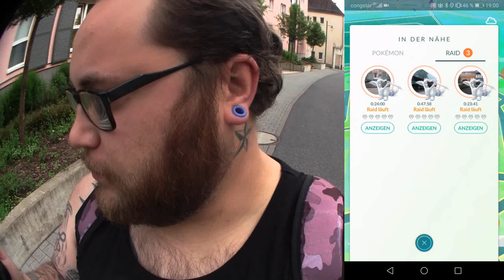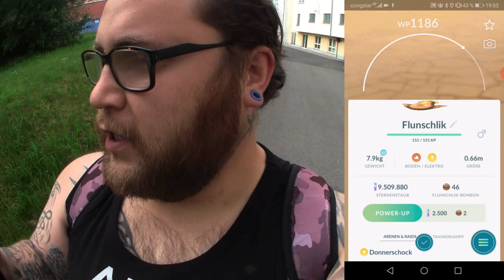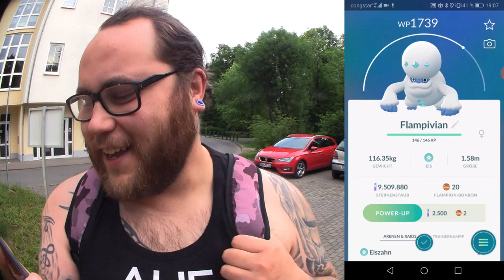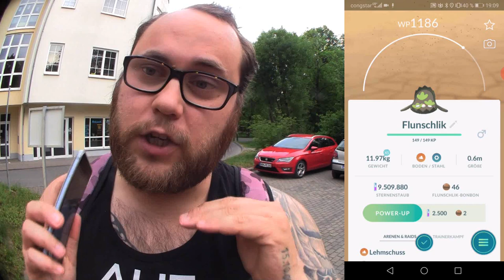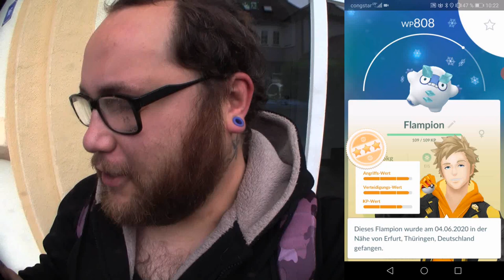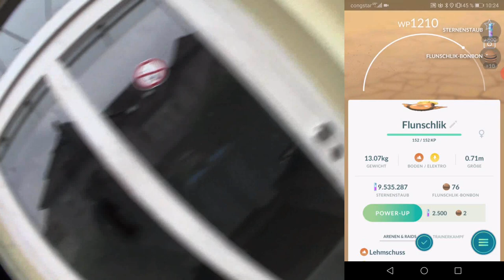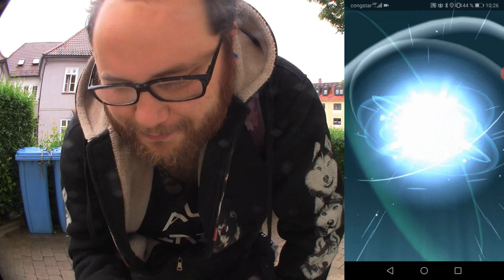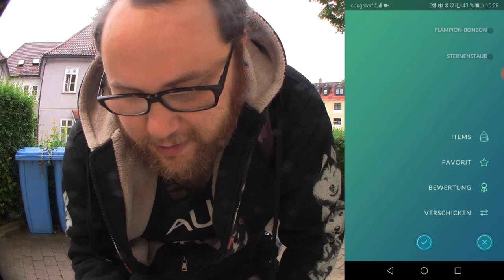Kapitel 2 : Champ der Nostalgie Herausforderung | Pokémon GO Deutsch # 757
Weiter gehts mit Kapitel 2 und ich höre die Leute jetzt schon massenhaft heulen und sich beschweren. Manche sagen "Niantic spinnt doch wie soll man in 5 Tagen bitte 15 Raids machen und dann auch noch rein cashen - nein danke ..." Aber einmal aktiviert bleibt die Spezialforschung solange bestehen bis ihr sie beendet habt. Ihr habt also alle Zeit der Welt und könnt auch in 15 Tagen mit den kostenlosen Raidpässen arbeiten. Ich finde die Aufgaben gut da aktive Leute zwar eher durch sind aber andere keinen wirklichen Nachteil haben wenn sie sich Zeit lassen. Wie findet ihr die 15 Raids und 15 Eier ?!? Ist das wirklich zu viel oder okay ?
Mein Trainer Code : 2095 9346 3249 (ajvarscharf)

Viel Spaß